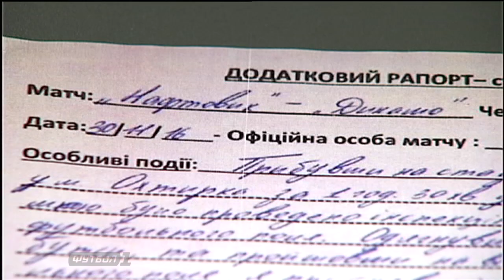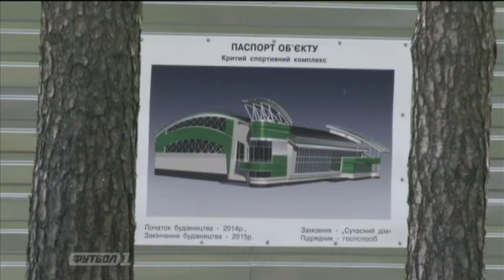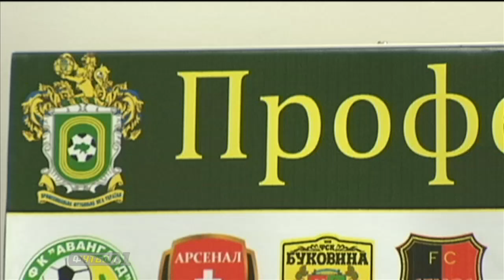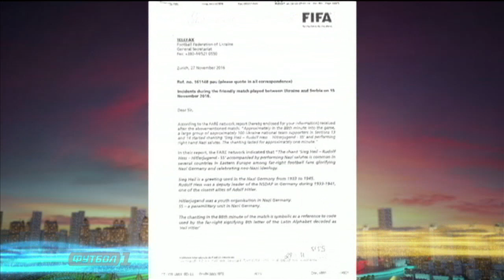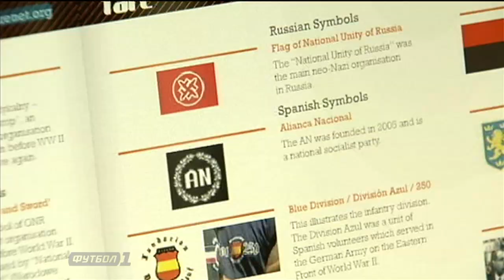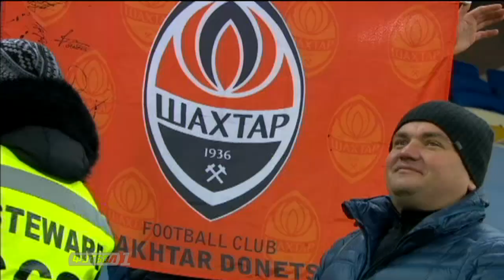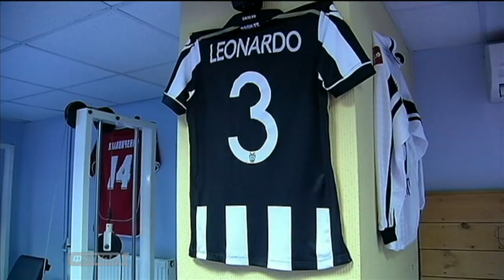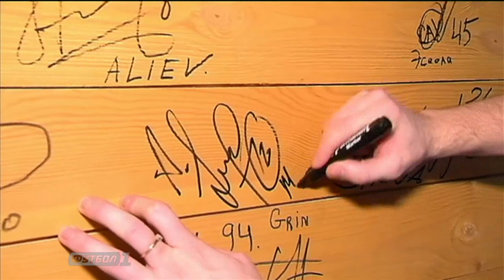Великий футбол от 04.12.2016 | Обзоры матчей 17 тура УПЛ, гость программы Артем Милевский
В этом выпуске программы «Великий футбол»:
 - Обзор матчей 17 тура чемпионата Украины
 - Гость студии Артем Милевский
 - Грозит ли «Олимпику» техническое поражение в матче против «Карпат»?
 - Как «Днепр» одержал волевую победу над «Ворсклой» в Кубке Украины
 - Почему сборная Украины может сыграть матч без зрителей